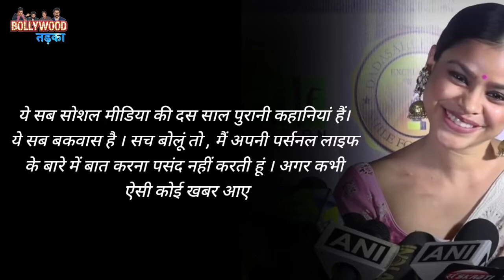The Kapil Sharma Show Fame Sumona Chakravarti Reacts To Her Rumoured Wedding With Samrat Mukerji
These days, the discussion about the marriage of famous comedian Sumona Chakraborty of 'The Kapil Sharma Show' is in full swing. However, now Sumona has reacted to the news of her marriage with Samrat Mukherjee. Sumona has told whether she is really going to get married or is it all just a rumour.

Actually Sumona said during an interview, "These are all ten years old stories of social media. This is all rubbish. To be honest, I do not like to talk about my personal life. If ever such news will come. , then you will come to know. I myself will announce it to all of you.
Apart from this, when asked about Samrat, Sumona said, "Samrat is a good friend. I don't talk to the media about family and friends." "I think I've answered your question."

By the way, let us tell you that Sumona recently went to 'Tadoba Andhari Tiger Reserve' located in Chanderpur, Maharashtra. The actress went to the National Park with her family members. At the same time, Samrat also shared photos of the National Park on social media. Also, he had tagged Tadoba National Park in the caption of the post. Just after this the discussion of marriage took hold.